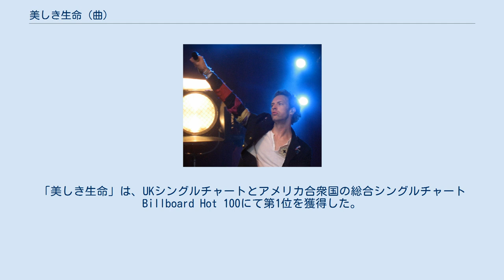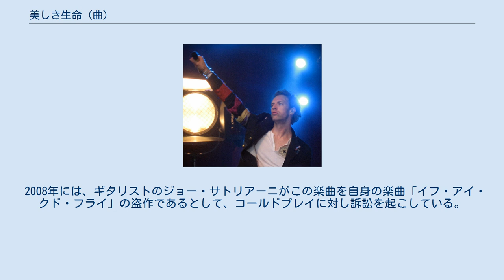美しき生命 (曲)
2008年のツアー"Viva la Vida Tour"にて「美しき生命」をパフォーマンスするクリス・マーティン 「美しき生命」（うつくしきせいめい 原題: Viva la Vida ヴィヴァ・ラ・ヴィダ）は、イギリスのオルタナティヴ・ロックバンドコールドプレイの楽曲。
この楽曲はバンドが2008年 (平成20年) に発表した4作目のスタジオ・アルバム『美しき生命』のためにメンバー全員によって製作された。
楽曲では、ストリングスや打楽器にのせて史実や宗教的な内容を含んだ内容の歌詞が歌われている。
 アルバムからのセカンド・シングルとしてリリースされたこの楽曲は批評的また商業的に成功を収めている。
「美しき生命」は、UKシングルチャートとアメリカ合衆国の総合シングルチャートBillboard Hot 100にて第1位を獲得した。
Billboard Hot 100での第1位はバンドにとって初の出来事となった。
また、2009年2月8日に行われる第51回グラミー賞にて、この楽曲が最優秀レコード賞、最優秀楽曲賞、最優秀ボーカル入りポップパフォーマンス（デュオもしくはグループ）賞の3部門にノミネートされ、最優秀レコード賞を除く2部門を受賞した。
 2008年には、ギタリストのジョー・サトリアーニがこの楽曲を自身の楽曲「イフ・アイ・クド・フライ」の盗作であるとして、コールドプレイに対し訴訟を起こしている。
この件について、バンドは盗作を否定した上でコメントを発表している。